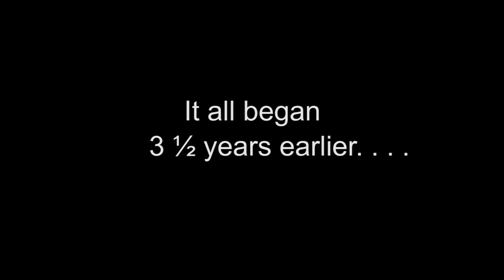A Father and Daughter's Black Belt Journey